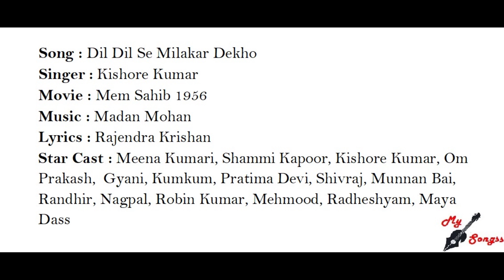Dil Dil Se Milakar Dekho_Male, Movie : Mem Sahib 1956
Song : Dil Dil Se Milakar Dekho
Singer : Kishore Kumar
Movie : Mem Sahib 1956
Lyrics : Rajendra Krishan
Star Cast : Meena Kumari, Shammi Kapoor, Kishore Kumar, Om Prakash,  Gyani, Kumkum, Pratima Devi, Shivraj, Munnan Bai, Randhir, Nagpal, Robin Kumar, Mehmood, Radheshyam, Maya Dass